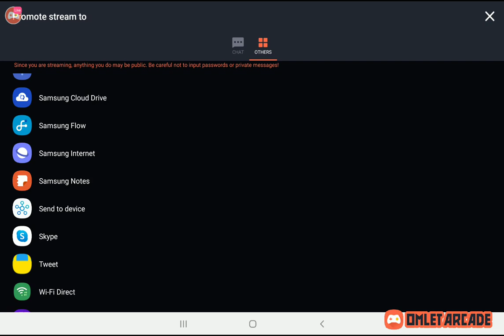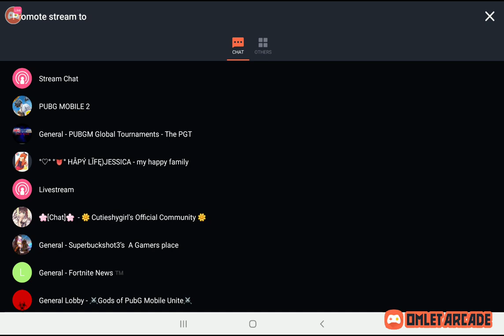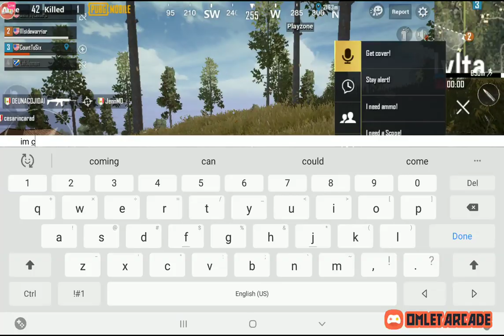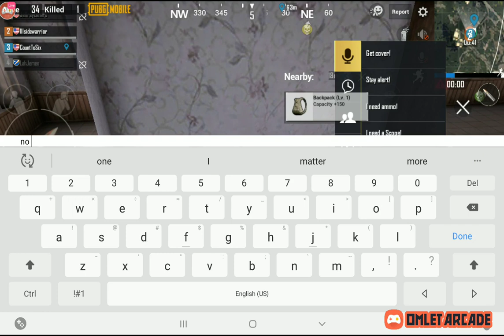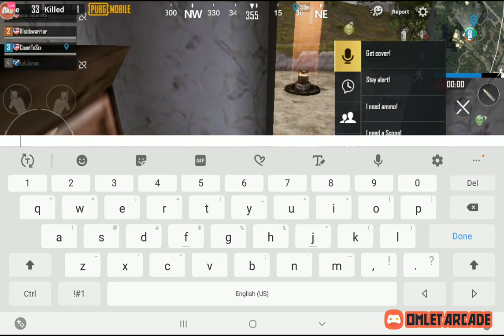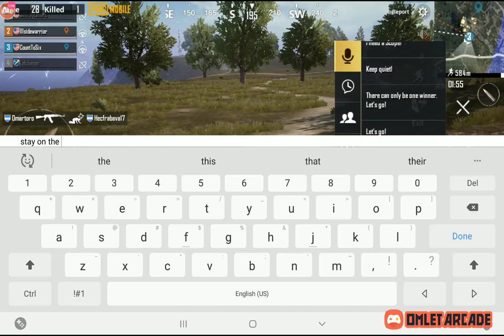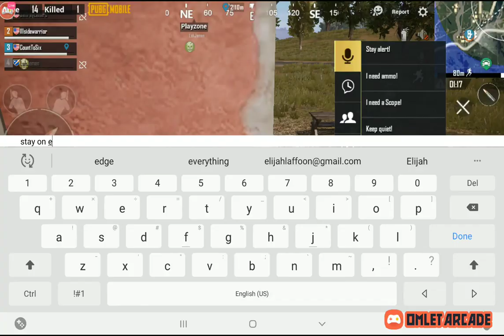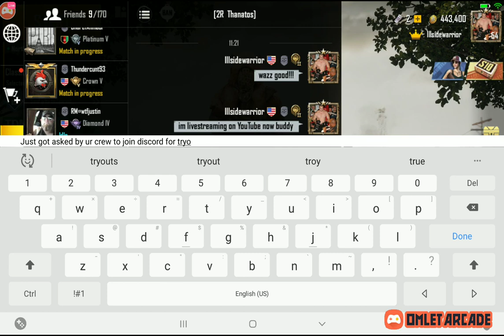Illsidewarrior is back with a vengeance